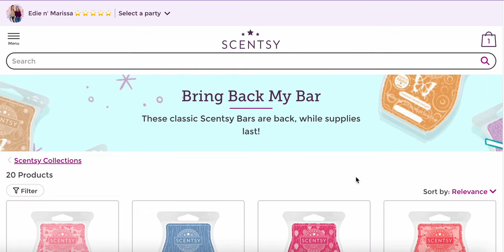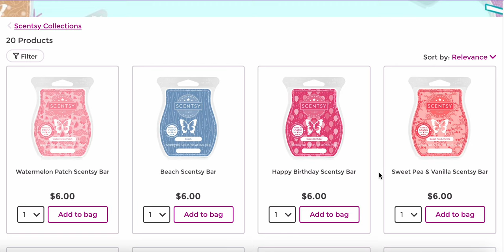Scentsy Bring Back my Bar Winners for June 2023: add to club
(please select Open House or Person's Party Button)

Mailing: 209a Allagash Rd. Allagash ME 04774 Allagash Rd.  Allagash, ME 04774

INTERESTING THINGS!!